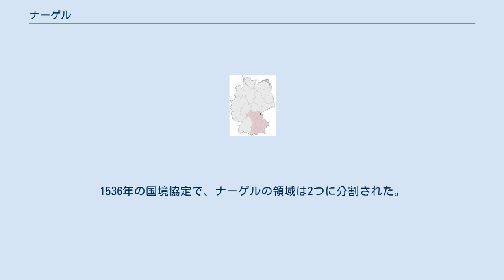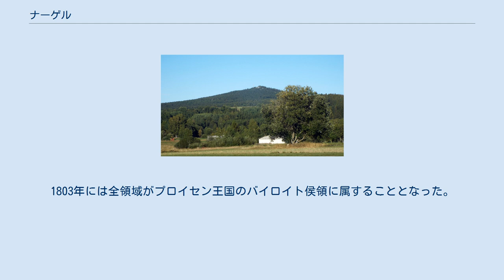ナーゲル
ナーゲル (ドイツ語: Nagel) は、ドイツ連邦共和国バイエルン州オーバーフランケン行政管区、ヴンジーデル・イム・フィヒテルゲビルゲ郡の町村（以下、本項では便宜上「町」と記述する）であり、トレスタウ行政共同体の構成自治体の一つ。
ナーゲルは州内に知られた保養地である。
 ナーゲルはフィヒテル山地自然公園南部に位置する。
 ナーゲルは1200年頃に現れる。
現在の自治体の領域は、13世紀にはバイエルン公国に属し、1329年にヴィッテルスバッハ家のプファルツ選帝侯系家系の統治下に入った。
1536年の国境協定で、ナーゲルの領域は2つに分割された。
このうち、大きな領域はバイエルン＝プファルツ選帝侯領に、現在はナーゲルの一地区になっているライヒェンバッハ村を含む小さな領域はアンスバッハ＝バイロイト辺境伯領に属した。
1803年には全領域がプロイセン王国のバイロイト侯領に属することとなった。
さらに1810年には全域がバイエルン王国領となった。
 ナーゲルの議会は15議席からなる。
 最大政党のCSUは首長の所属政党でもある。
 ナーゲルからケサイン山(939m)を望む （いずれもドイツ語サイト）